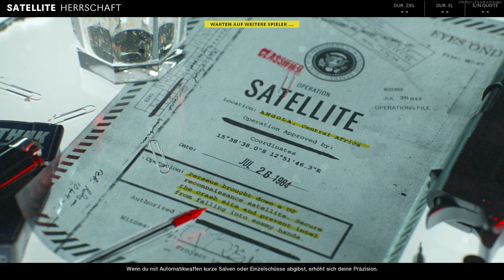Call of Duty®: Black Ops Cold War teil 2